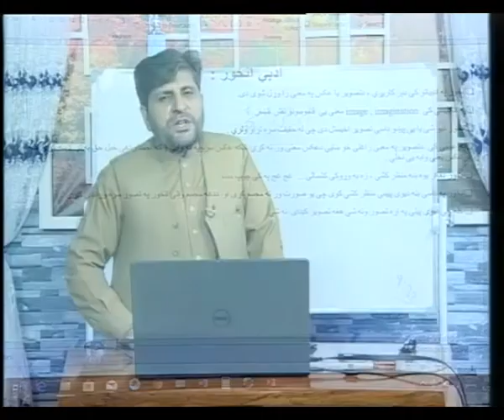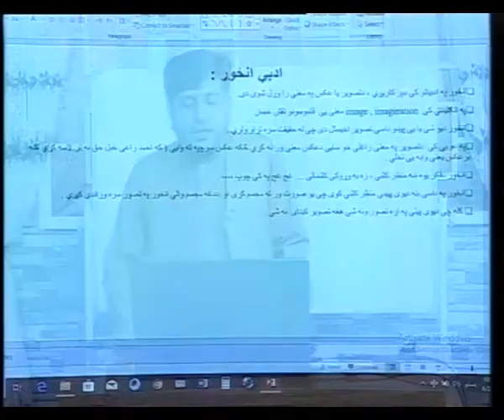استاد ببرک میاخیل موضوع ادبي انځور00h00m00s 00h08m05s